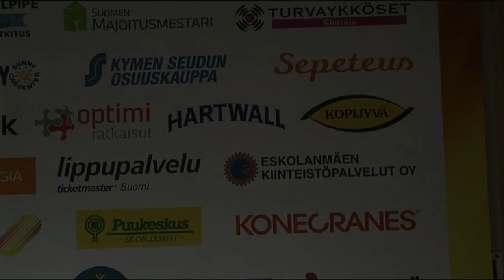KooKoo Hokki ottelukooste 15 2 2013